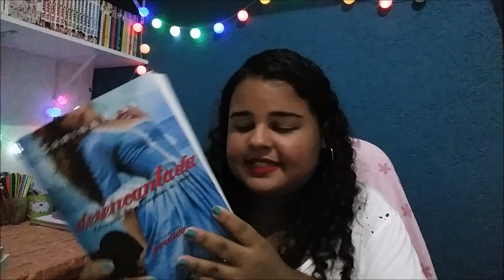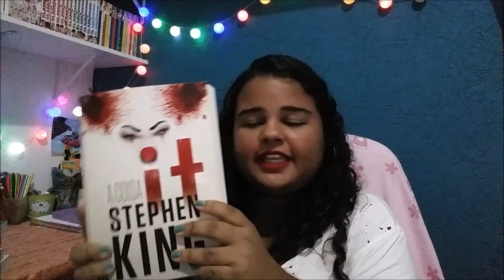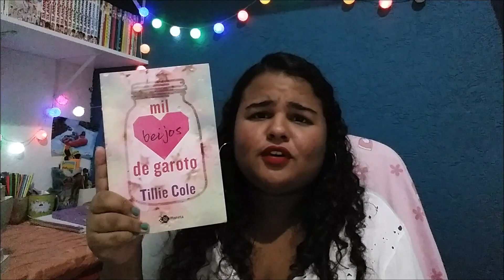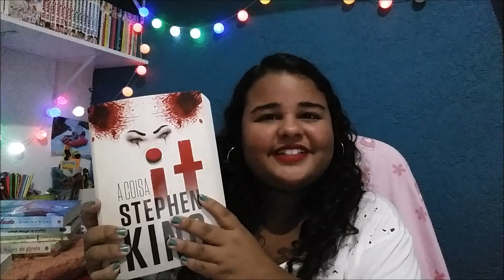Tag dos Livros Encalhados + TBR da MaratonaDesencalha! 😃📚💖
Olá Pessoas! vim fazer esse vídeo de última hora porque resolvi responder essa Tag muito legal e aproveitei para participar da MaratonaDesencalha que é uma maratona 24h que vai acontecer no dia 01/05 e que tem como intuito desencalhar livros da nossa estante! Quem criou a Tag e a maratona foi a Tamirez do Resenhando Sonhos e a Paola do Livros e Fuxicos e vou deixar os links dos canais delas ai embaixo e espero que gostem ^^

1) Livro que está parado há mais de um ano
2) Um lançamento que era muito aguardado e ficou pra trás
3) Uma conclusão ou continuação de série que ficou pra depois
4) Um autor que você ama, mas ta com um livro encalhado
5) Todo mundo já leu menos você
6) Pagou barato e ficou abandonado
7) Comprou pela capa e ficou parado na estante
8) Ganhou de presente e não leu
📚Livros Citados:📚

📖Minha vida não tão perfeita

📖As mil partes do meu coração

📖Desencantada

📖Depois da última dança

📖It a coisa

📖As memórias perdidas de Jane Austen

📖Mil beijos de garoto

📖Tudo junto e misturado

📖Samantha Sweet, executiva do lar
*** M i n h a s   R e d e s   S o c i a i s ***